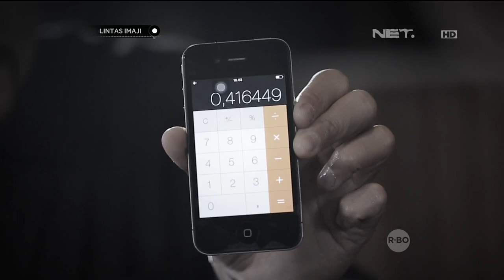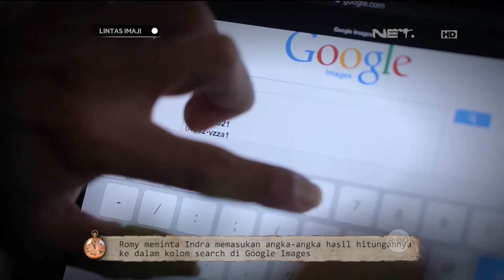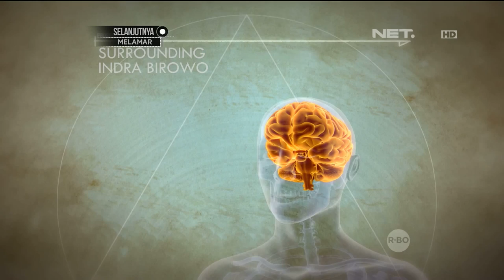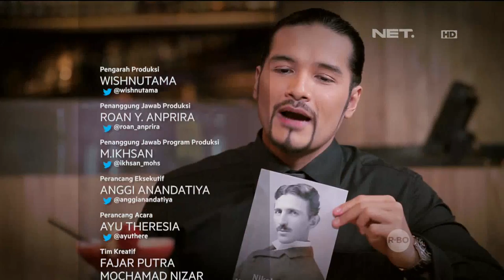Lintas Imaji - Eksperimen "Imaginary Movie" Bersama Indra Birowo (3/3)